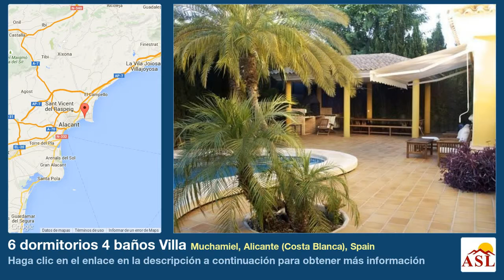6 dormitorios 4 baños Villa se Vende en Muchamiel, Alicante (Costa Blanca), Spain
Más información en Villa se Vende en Muchamiel, Alicante (Costa Blanca), Spain con 6 dormitorios, 4 baños

Precioso chalet de 6 dormitorios ubicado en el Club de Golf Bonalba en Muchamiel, Alicante. Excelente ubicación a medio kilómetro de los accesos por autovía y con todos los servicios necesarios, además del Hospital General Universitario, un Aeroclub privado y la playa y puerto deportivo de El Campello, en un radio de 3km. La vivienda se encuentra en una urbanización cerrada con un hotel de 4 estrellas que ofrece servicio de Spa a tan sólo 200m de tu nuevo hogar.  Este bonito chalet cuenta con una superficie construida de más de 300m2 sobre una parcela de 800m2. Se dispone en un salón comedor con salida a la piscina y al jardín, amplia cocina office con despensa independiente, 4 cuartos de baño, dos de ellos en-suite, 4 dormitorios, despacho/ gimnasio, juego de niños, dos amplias terrazas y cuarto de herramientas. En las zonas exteriores encontramos una casa de madera independiente equipada con aire acondicionado, pérgola junto a la piscina con barbacoa que incorpora horno de pan y mesa para 14 comensales y piscina privada. El equipamiento técnico incluye armarios empotrados, aire acondicionado frío/calor, radiadores, alarma selectiva por zonas y cámaras de vídeo exteriores, iluminación exterior en el jardín, piscina y sistema de riego por goteo, ventanales con marco de perfil inexpugnable y persianas blindadas, cerraduras domóticas de acceso a la vivienda y descalcificadores para agua de servicio doméstico y piscina.